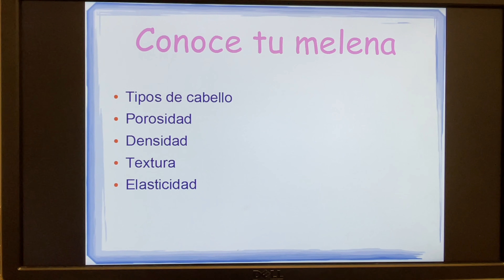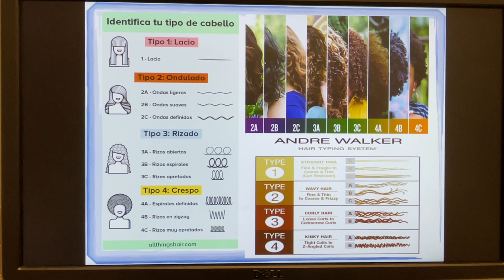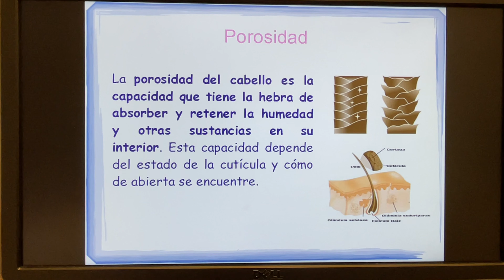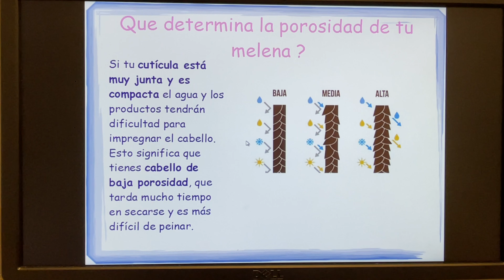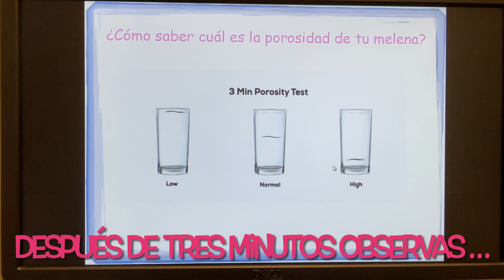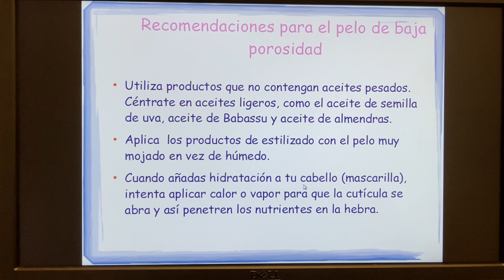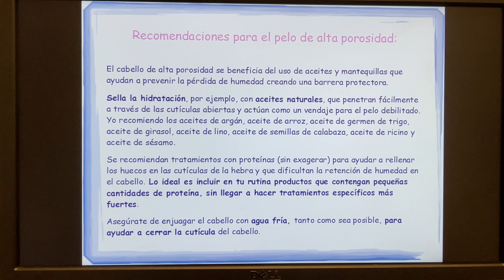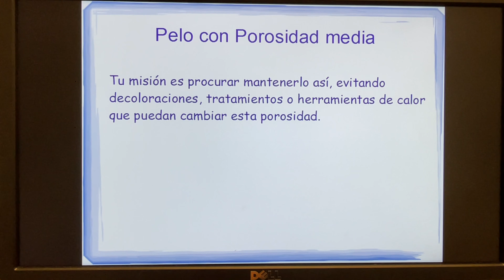Porosidad ??? 🤔 cual es tu porosidad ?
Para los nuevos integrantes bienvenidos🙌🏾👩🏾‍🦱